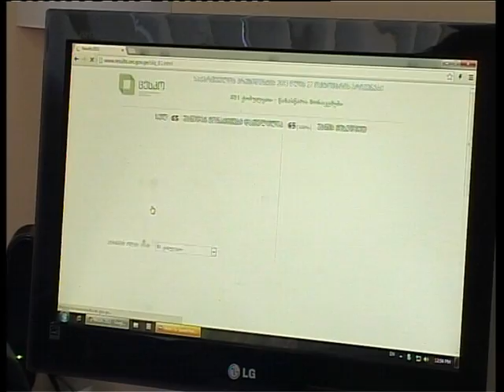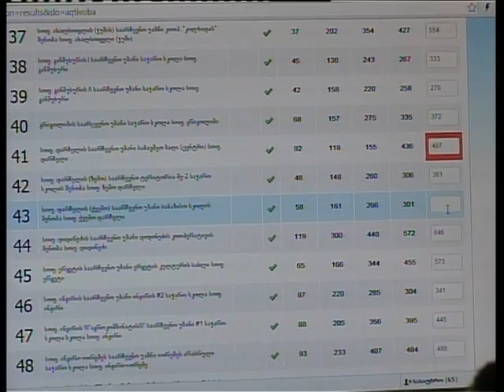დავით ბაქრაძემ ყველაზე მეტი ხმა ზუგდიდში აიღო, გიორგი მარგველაშვილმა კი მესტიაში.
საპრეზიდენტო არჩევნები დასრულდა. წინასწარი მონაცემებით საოლქო საარჩევნო კომისიამ დათვლი ხმების რაოდენობა გამოაქვეყნა და ქვეყნის მეოთხე პრეზიდენტიც გამოვლინდა. ზუგდიდის N67 საოლქო საარჩევნო კომისიაში აცხადებენ, რომ სულ რეგისტრაცია 127 937 ამომრჩეველმა გაიარა თუმცა  კენჭისყრის პროცესში მონაწილეობა ხმოლოდ 44, 589 მიიღო. ცესკოს პირველადი  მონაცემებით პირველ ადგილზე საპრეზიდენტო კანდიდატი კოალიცია „ქართული ოცნებიდან" გიორგი მარგველაშვილი, მეორე ადგილზე კანდიდატი „ნაციონალური მოძრაობიდან"  დავით ბაქრაძე ხოლო მესამე ადგილზე დემოკრატიული მოძრაობა-ერთიანი საქართველოსთვის" პრეზიდენტობის კანდიდატი ნინო ბურჯანაძე გავიდა.ზუგდიდის საოლქო საარჩევნო კომისიაში აცხადებენ რომ არჩევნების მიმდინარეობისას რაიმე მნიშვნელოვან დარღვევებს ადგილი არ ქონია, საჩივარი რომელიც ცესკოში განიხილეს, პროცედურულ დარღვევებს შეეხო.ზუგდიდის მუნიციპალიტეტის სოფლებში,ანაკლიაში,  ორსანტიასა და დიდინეზში გახსნილ საარჩევნო უბნებზე  „ერთიანი ნაციონალური მოძრაობის" პრეზიდენტობის კანდიდატმა დავით ბაქრაძემ გაიმარჯვა. ანაკლიაში N32 სააღცევნო უბანსა და ორსანტიის N59 უბანზე  ბაქრაძემ მარგველაშვილს 191 ხმით მოუგო. დიდინეძში გახსნილ N44 უბანში კი 116 ხმით .  რაც შეეხება „კოალიცია ქართული ოცნების" პრეზიდენტობის კანდიდატს გიორგი მარგველაშვილს, მან „ერთიანი ნაციონალური მოძრაობის" პრეზიდენტობის კანდიდატს, სოფელ ორულუში გახსნილ N61 უბანში 202 ხმით გაუსწრო, დარჩელში გახსნილ N93 უბანში 115 ხმით, ხოლო ინგირში გახსნილ  N94 უბანში 113--ით.

სამეგრელო-ზემო სვანეთის რეგიონში არჩვნების შედეგების  მიხედვით „კოალიცია ქართული ოცნების" პრეზიდენტობის კანდიდატმა ყველაზე მეტი ხმა მესტიაში დააგროვა და 66,9 % აიღო, ყველაზე ნაკლები ხმა გიორგი მარგველაშვილმა სენაკში აიღო. დავით ბაქრაძემ კი ყველაზე მეტი ხმა ზუგდიდში დააგროვა და 40,81% აიღო, ხოლო ყველაზე ნაკლები ხმა  მესტიაში მოიპოვა. ზუგდიდის N67-ე საოლქო საარჩევნო კომისიის საბოლოო შედეგები რამდენიმე დღეში გახდება ცნობილი.